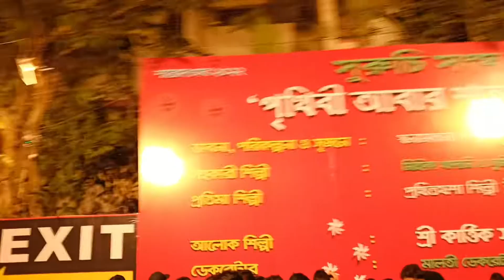Kolkata Best pujo pendal#Suruchi Sangha# সুরুচি সংঘ...🙏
Kolkata Suruchi Sangha.
সুরুচি সংঘ.